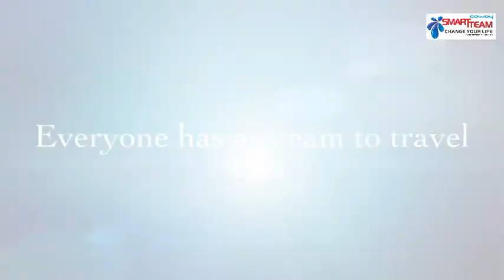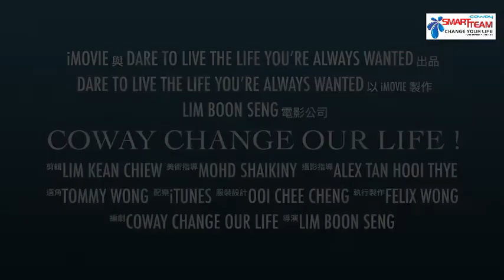COWAY CHANGE OUR LIFE !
Change Life Company